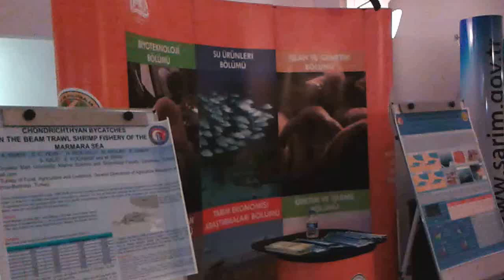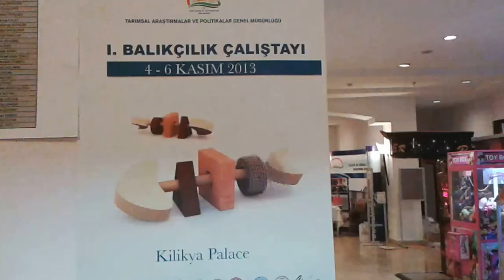1. Balıkçılık Çalıştayı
Gıda Tarım ve Hayvancılık Bakanlığı Tarımsal Araştırmalar ve Politikalar Genel Müdürlüğü'nce düzenlenen 1. Balıkçılık Çalıştayı 04-06 Kasım 2013 tarihleri arasında Göynük'de (Antalya) düzenlendi. Videoda ağırlıklı olarak Genel Müdürlüğe bağlı bulunan Araştırma Enstitü ve İstasyon Müdürlüklerine ait standlar yer almaktadır.

ÇALIŞTAY GÜNDEMİ:

YETİŞTİRİCİLİK ALT ÇALIŞMA GRUBU
04 Kasım 2013 Pazartesi 1. Gün
I. OTURUM : 14:00 -- 17:30 İçsu Balıkları Yetiştiriciliği
Sunum : Doç. Dr. Yusuf GÜNER

05 Kasım 2013 Salı 2. Gün
II. OTURUM : 09:00 -- 12:30 Deniz Balıkları Yetiştiriciliği
Sunum : Prof. Dr. Muammer Kürşat FIRAT
III. OTURUM :14:00 -- 17:30 Su Ürünleri Sağlığı
Sunum : Dr. Gülnur KALAYCI

06 Kasım 2013 Çarşamba 3. GÜN
IV. OTURUM : 09:00 -- 12:30 Yem Üretimi, İşleme
Sunum : Prof.Dr. İbrahim DİLER

AVCILIK VE STOK YÖNETİMİ ALT ÇALIŞMA GRUBU

04 Kasım 2013 Pazartesi 1. Gün
I. OTURUM : 14:00 -- 17:30 Büyük Ölçekli Balıkçılık (Gırgır ve Trol)
Sunum : Doç.Dr.Ali Cemal GÜCÜ

05 Kasım 2013 Salı 2. Gün
II. OTURUM : 09:00 -- 12:30 Küçük Ölçekli Balıkçılık
Sunum : Prof. Dr. Zafer TOSUNOĞLU
III. OTURUM : 14:00 -- 17:30 Balıkçılık Yönetimi ve Balık Stokları Büyüklüklerinin Tahmini
Sunum 1: Sahil Güvenlik Komutanlığı Sunumu
Sunum 2: Yrd.Doç.Dr. Mümtaz TİRAŞIN
(Türkiye Deniz Balıkları Stoklarının Durumu ve Değerlendirilmesi)

06 Kasım 2013 Çarşamba 3. Gün
IV. OTURUM: 09:00--12:30 Türkiye Balıkçılığının Sosyo-ekonomik Yapısı ve Örgütlenme
Sunum : Doç. Dr. Vahdet ÜNAL

KAYNAK YÖNETİMİ ALT ÇALIŞMA GRUBU

04 Kasım 2013 Pazartesi 1. Gün
I. OTURUM : 14:00 -- 17:30 Biyolojik Çeşitlilik
Sunum 1: Prof. Dr. Ahmet ALP (İçsu Biyolojik Çeşitliliği)
Sunum 2: Prof.Dr. Bülent CİHANGİR (Denizel Kaynaklar)

05 Kasım 2013 Salı 2. Gün
II. OTURUM : 09:00 -- 12:30 İstilacı Türler ve Balıklandırma
Sunum 1: Prof.Dr. F. Güler EKMEKÇİ (İstilacı Türler)
Sunum 2: Prof.Dr. Osman ÇETİNKAYA (Balıklandırma)

III. OTURUM : 14:00 -- 17:30 İklim Değişikliği ve Balıkçılık
Sunum : Prof. Dr. Cemal TURAN

06 Kasım 2013 Çarşamba 3. Gün
IV. OTURUM : 09:00 -- 12:30 Genetik Kaynakların Korunması ve Tescili
Sunum : Prof.Dr. Fevzi BARDAKÇI